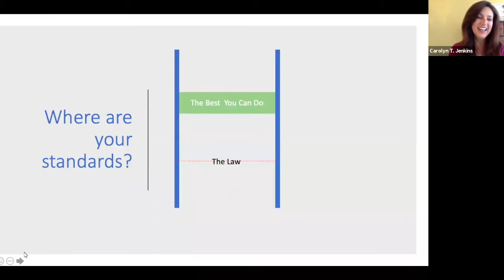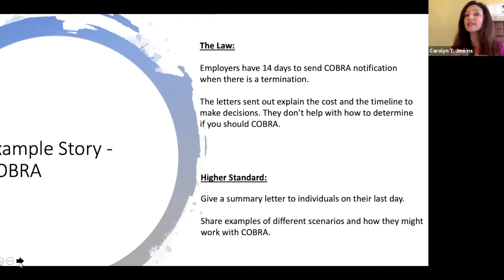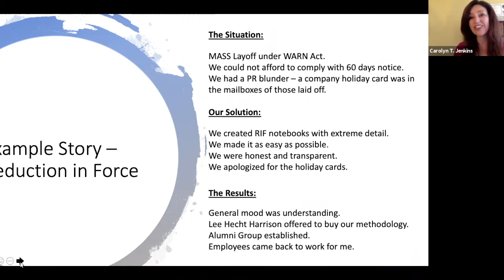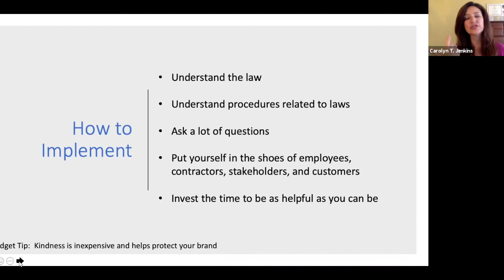IncubatorCTX Lunch Leadership with Carolyn Jenkins - The Law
The second part of Carolyn Jenkins discusses how the law is the lowest possible bar we can have for treating and dealing with employees. Learn how to set the bar and standard for your company in this amazing clip from our webinar.